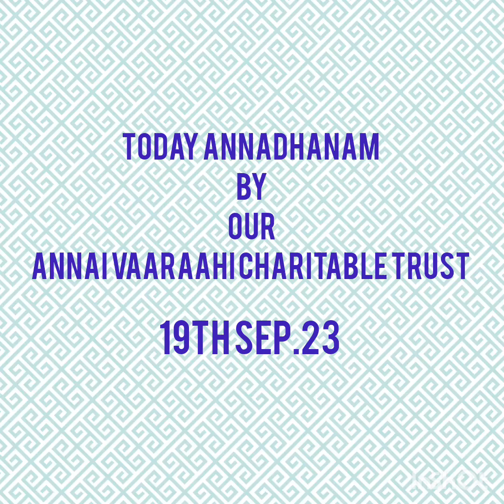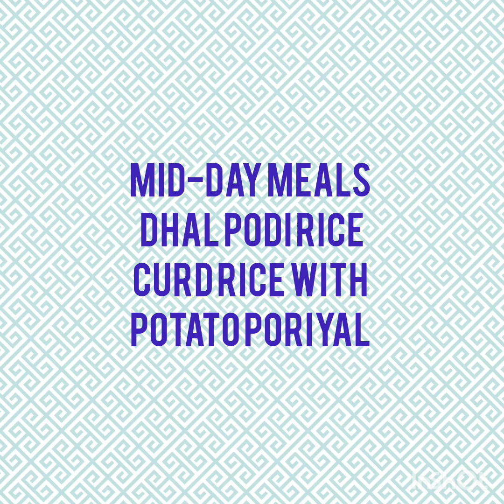Today annadhanam by our Annai vaaraahi charitable trust (19/09/23)